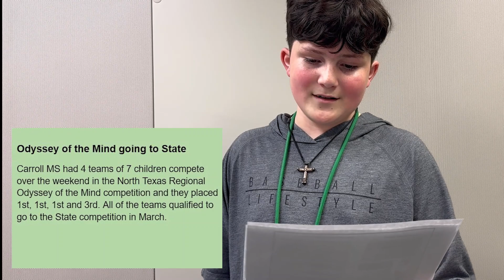DRGN - Episode 17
Good afternoon CMS, this is DRGN from February 4, 2024

This week our featured segments is That's a Good Question